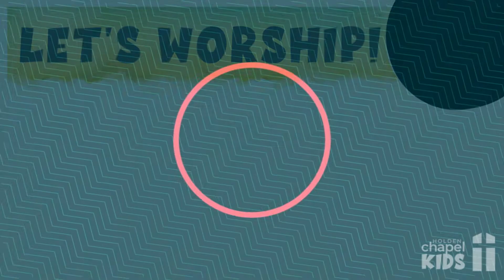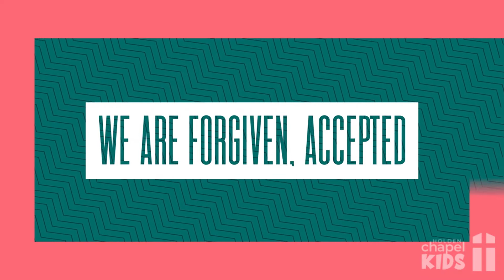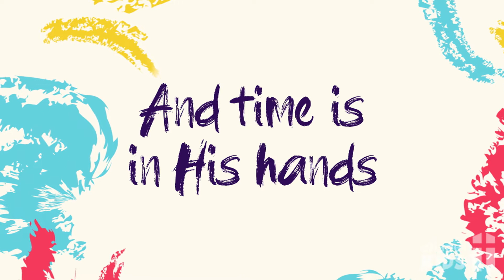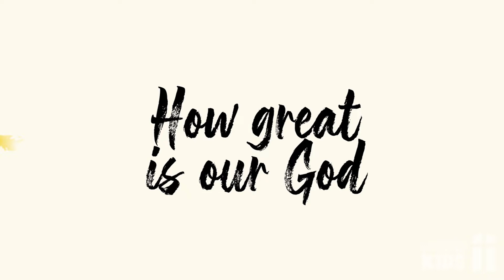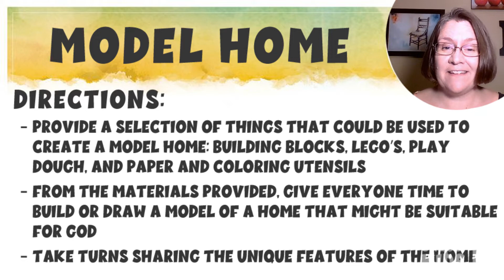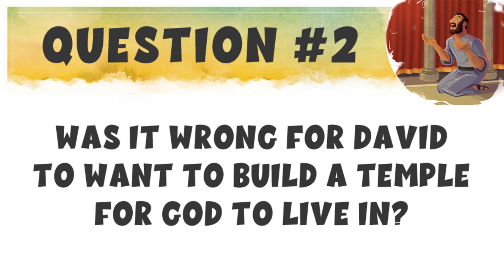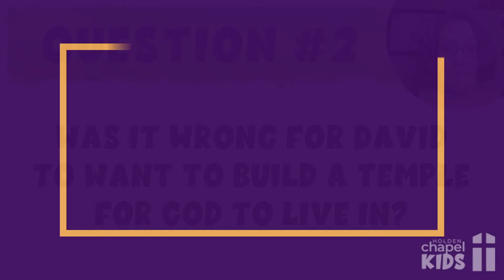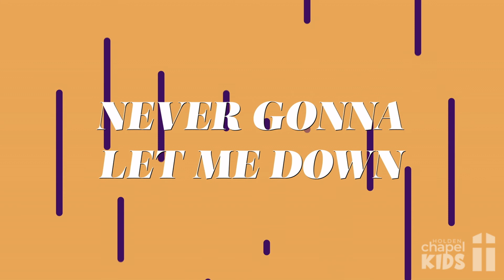God's Covenant with David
Welcome Holden Chapel Kids! This week's Worship and Bible Teaching for kids and families reminds us that David’s kingdom was established forever through Jesus, who is the King of kings.